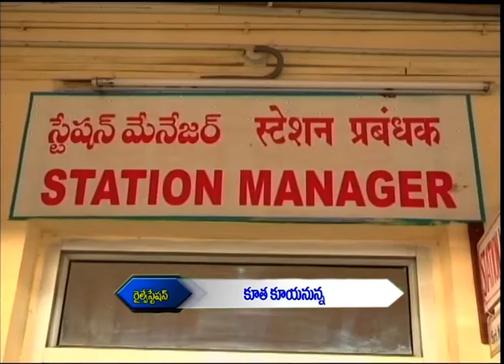కూత కూయనున్న రైళ్లు